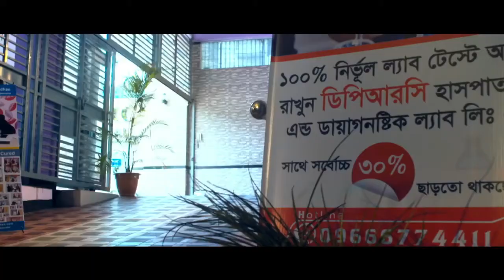যে থেরাপি বা ব্যায়াম করলে আর ব্যথার ওষুধ খেতে হবে না | Benefits Of Hydrotherapy || Treatment Of Pain